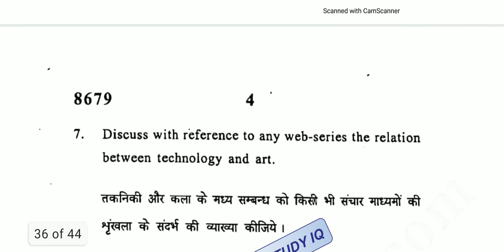Art and Film Apprection, B.A (Hons) Philosophy , DU Previous year Question paper 2019